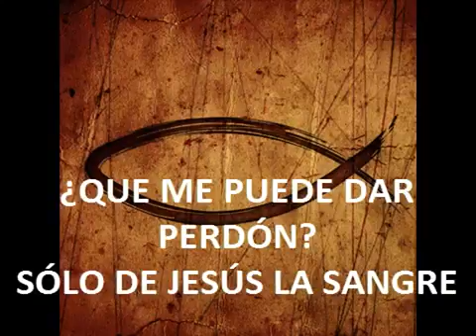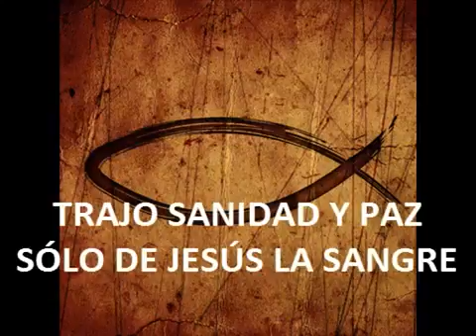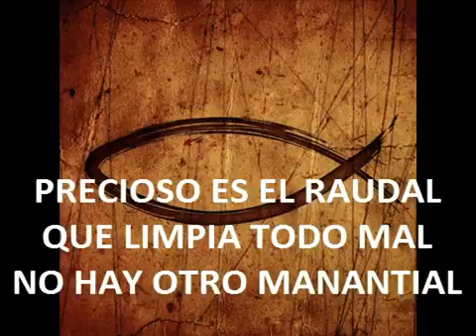QUE ME PUEDE DAR PERDON SOLO DE JESUS LA SANGRE